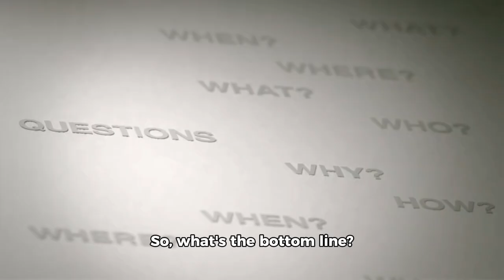Tesla Ebike - What If 🤔🤔🚲🚲